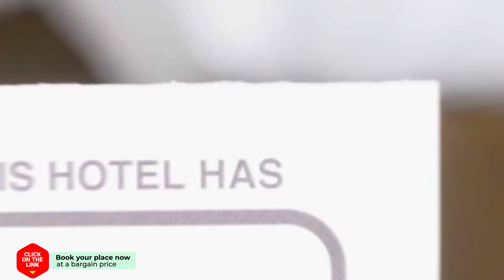Apartment Schin Op Geul hotel review | Hotels in Schin op Geul | Netherlands Hotels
Apartment Schin Op Geul hotel video review. Hotels in Schin op Geul, european 3 stars hotels.